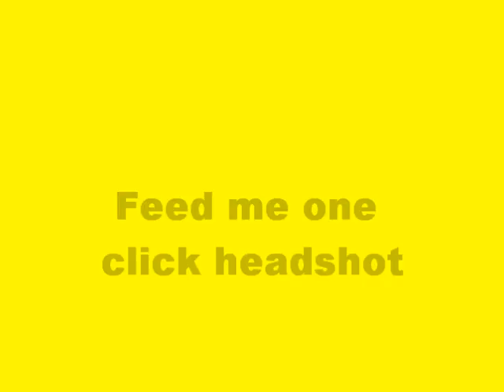My Movie (2)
feed me one click headshot enjoy